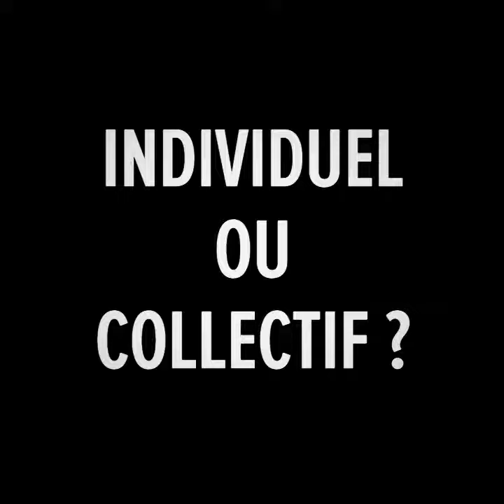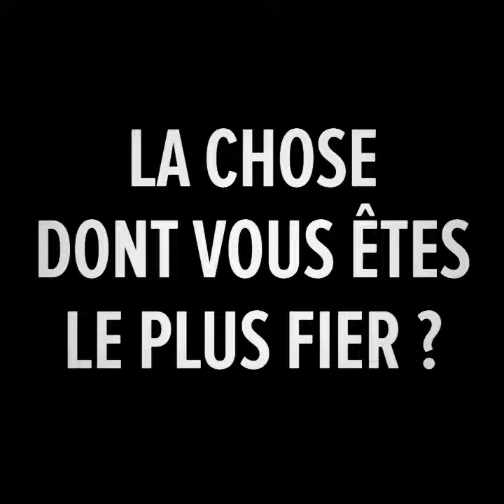Salvatore Curaba : "Agir, agir, agir !"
Découvrez en moins de deux minutes, Salvatore Curaba, ancien joueur de football devenu entrepreneur, Fondateur et Managing partner de EASI ainsi que CEO du club RAA La Louvière.

Interview "Inspiration"

Client : Pinwheels Success Community
Services : conception canevas et montage vidéo

Interview et captation vidéo : Pinwheels / Nathalie De Cnijf
Montage et animation vidéo : Whiite / Alexandre Vandystadt